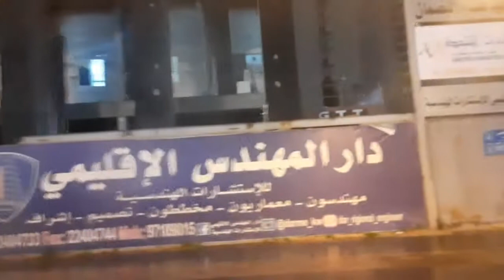Night time See beautiful movement || রাতের বেলা অপূর্ব সৌন্দর্য উপভোগ করুন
Night time See beautiful movement || রাতের বেলা অপূর্ব সৌন্দর্য উপভোগ করুন || kashem blogger

♥♥ ➡➡ আমার
২য় চ্যানেল। দয়া করে ভিজিট করে সাব্সক্রাইব করে বেল আইকনে ক্লিক করে All সিলেক্ট করে দিবেন এবং ভিডিও গুলো অবশ্যই দেখবেন। আশা করছি আপনাদের ভালো লাগবে।

👉👉আমার ইউটিউব চ্যানেল লিংক 💥 = ১

👉👉আমার ইউটিউব চ্যানেল লিংক 💥=২

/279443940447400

ভিডিও ভালো লাগলে অবশ্যই ভিডিওটিতে একটি লাইক  (LIKE)👍👍 দিবেন। কোনো কিছু জানতে হলে বা কোনো অসুবিধা হলে ভিডিওর নিচে কমেন্ট (COMMENT) করবেন। আর ভিডিও গুলো আপনার বন্ধুদের সাথে শেয়ার (SHARE) 👬👬👭 করতে ভুলবেন না। আপনাদের সুবিধার্থে আমি নিচে অামার সামাজিক যোগাযোগের মাধ্যমের লিংক গুলো নিচে দিয়ে দিচ্ছি। আপনি চাইলে আমার সাথে যোগাযোগ করতে পারেন

আমি মোহাম্মদ আবুল কাসেম
(Abul kashem)